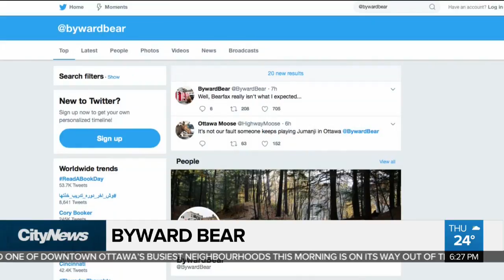Black bear wanders through Byward Market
Ottawa residents in the Byward Market woke up to the sounds of police, firefighters and conservation officers. The culprit – a black bear. Nigel Newlove has the story.